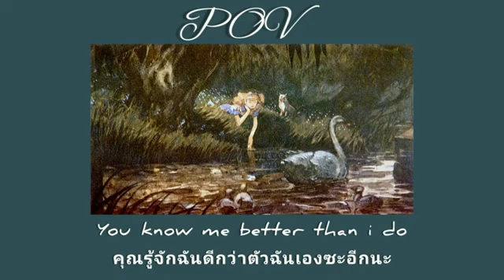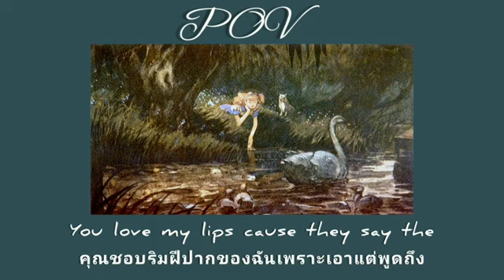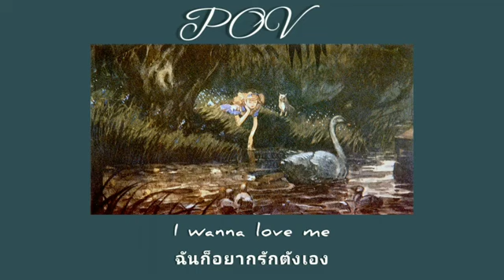Ariana Grande -​ POV [ แปลไทย ]​ thaisub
Pic: alice in wonderland
Song : pov -​ ariana grande
Fav line : i wanna love me the way that you love me for all of my pretty and all of my ugly too  i'd love to see me from your point of view i wanna trust me the way that you trust causes nobody ever loved me like you do i'd love to see me from your point of view